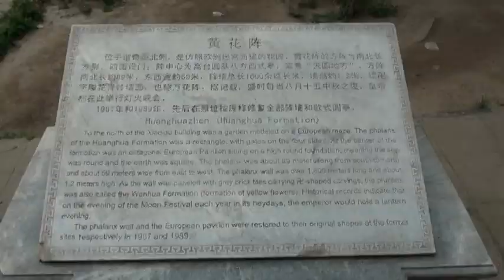11.CHINA MONGOLIA RUSSIA